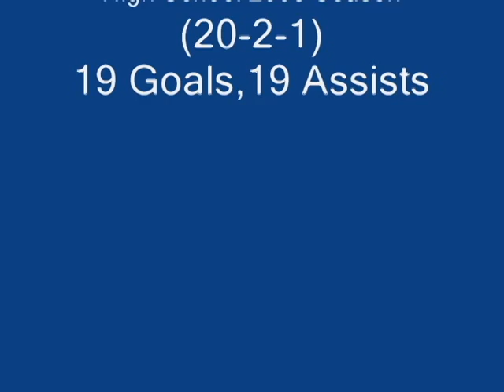Tom Granot Highlight Reel 2008 3 of 3